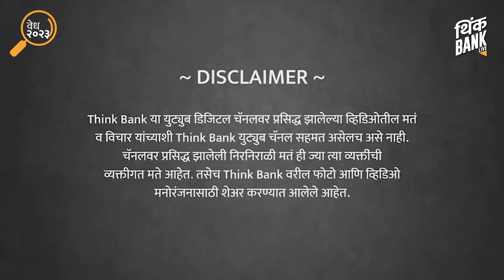२०२३ मध्ये समान नागरी कायदा येणार? । Avinash Dharmadhikari | Vedh 2023 | EP - 1/2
आंतरराष्ट्रीय पातळीवर भारताची प्रतिमा बदलतेय का? येत्या वर्षात जगासमोर सर्वात मोठी आव्हाने आणि संभाव्य संकटे कोणती असतील? २०२३ मध्ये समान नागरी कायदा येणार का? समान नागरी कायद्यावर राष्ट्रीय पातळीवर एकमत होण्याची गरज आहे का?

वेध २०२३ या विशेष सिरीजमध्ये, माजी सनदी अधिकारी अविनाश धर्माधिकारी यांची मुलाखत, भाग १